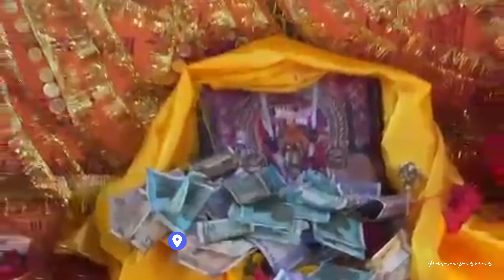Bampa Gaun walo ka Ek tyohar Aisa bhi || Bandar kise bola bhyya ne ..?(Part-1)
Bampa is a village situated in Joshimath Tehsil of district Chamoli of Uttarakhand state. It is situated 370 km from Dehradun ( capital of Uttarakhand state) 32 km towards east district headquarters. The famous Panchnaag temple is situated in Bampa Village.

The inhabitants of this village have winter residence at Chhinka village. The inhabitants of the village can be easily recognized by the surname “Pal”.